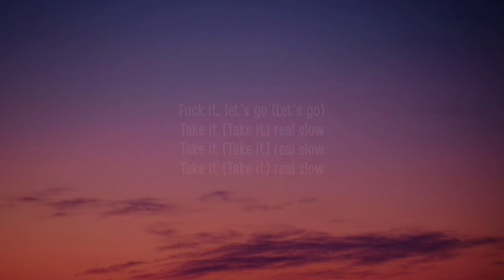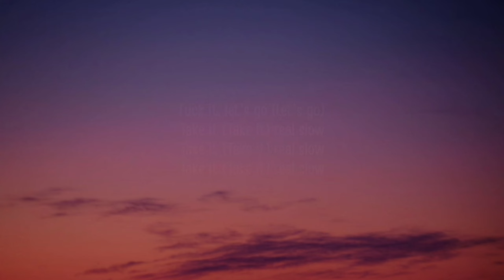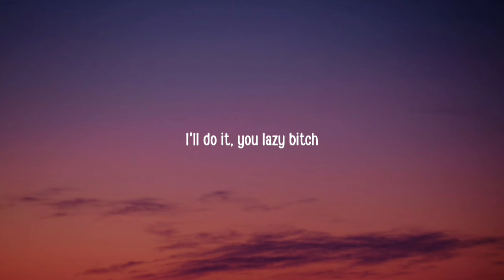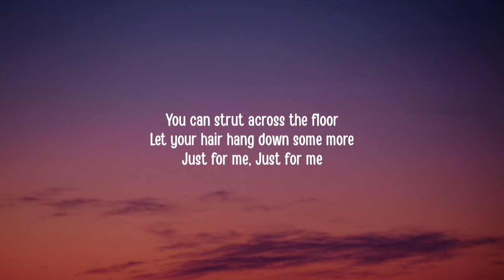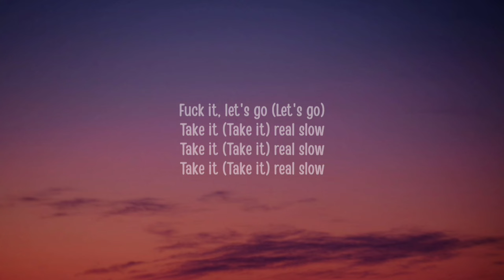Lilithzplug - Cleared Remix Slowed (1 HOUR/Lyrics) "F It Let's Go Take It Real Slow"